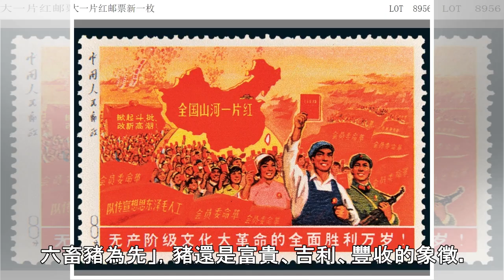中國最貴的豬 出自徐悲鴻之手 | 文化 | 中央社 CNA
（中央社台北4日電）當今中國最貴的豬，並非真豬，而是現代畫大師徐悲鴻的畫作「雙豬圖」。這幅畫在2011年以港幣1522萬元拍出，相當於一隻豬價值新台幣3000萬元。綜合陸媒報導，今年是農曆豬年，雖說「一年春作首，六畜豬為先」，豬還是富貴、吉利、豐收的象徵。但是在中國，豬卻少有人畫。徐悲鴻是融合中西藝術的現代畫大師，兼擅油畫與水墨。他以畫馬馳名中外，被譽為「稱第二，無人敢稱第一」，但他畫豬的作品少之又少，目前已知傳世僅有3幅。「雙豬圖」是徐悲鴻於1944年夏天畫的，畫上方還有他親筆題的一首詩：「白雲覆青山，靜觀意自閒。有人好肉食，餵豬於期間。忽然我想起，閒哉回回也。」時值抗日，徐悲鴻住在重慶嘉陵...